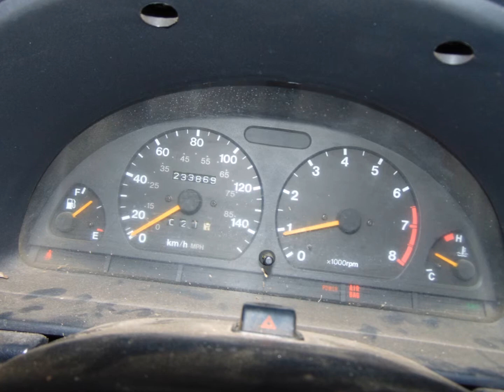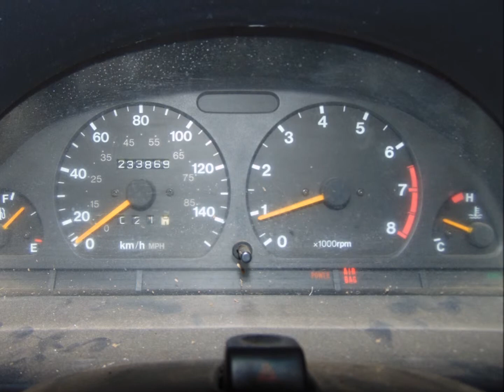1998 chevy tracker 4x4 4door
M'y dad buy the vehicle 1998 chevy  tracker 4x4 4 door to a big monster project my dad my work vehicle rebuilt